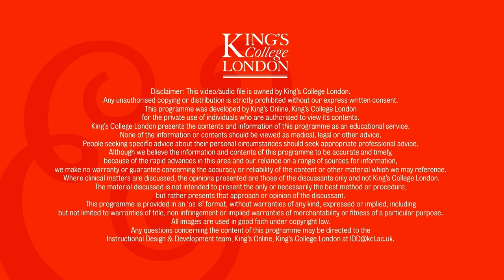Women in Mind with Fiona Caldicott, Shami Chakrabarti & Abigail Burdess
‘Women in Mind’ is a series of events by the Women and Mental Health Special Interest Group, Royal College of Psychiatrists, in collaboration with the Institute of Psychiatry, Psychology & Neuroscience, aiming to engage health professionals and the public in debate and discussion about challenges to women’s mental health across the life cycle.

The events are centred around interviews with inspirational women on professional or personal experiences that have shaped their views on women’s mental health, both in terms of difficulties and resilience.

Dame Fiona Caldicott was the First woman to be the Dean and the first woman to be the President of the Royal College of Psychiatrists. She was also the Principal of Somerville College, Oxford university for many years. She created an ineffaceable legacy when she became the Chair of the Caldicott Committee on patient identifiable data in the NHS. This led to ‘Caldicott Principles’ and the creation of ‘Caldicott Guardians’ in all provider organisations in the NHS.

Baroness Shami Chakrabarti, our shadow attorney general and the past director of Liberty, is a familiar and strong voice advocating freedom of the individual over the state. Known for her unconventional approach, she considers economic policies to be feminist issues and is not a fan of ephemeral play of rules and unwritten rules in the digital world.

Abigail Burdess is an actor writer and comedian whose credits include Tracey Ullman's Show (BBC1), the BAFTA nominated Sorry I've Got No Head (CBBC) and the BAFTA winning That Mitchell and Webb Look (BBC2). Her first play, All The Single Ladies, examined how social media platforms isolate and liberate women.